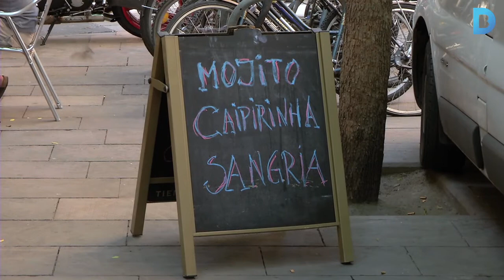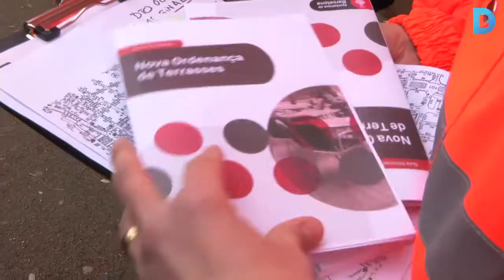Nou impuls perquè les terrasses s'adaptin a la normativa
Nova onada informativa per adaptar les terrasses a l’ordenança municipal. Una norma que va entrar en vigor a principis d’any i que vol homogeneïtzar i ordenar aquests espais exteriors. A dia d’avui n'hi ha 4.500 amb llicència a Barcelona i gairebé la meitat de les existents s’ajusten a la nova normativa.